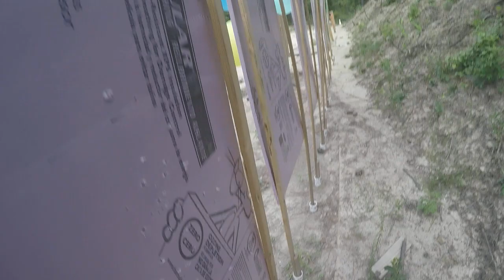STI Marauder 2011 and Glock 19 Gen 4 - Pistol Quick Ups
Need to trim this up. Its long and I forgot the GoPro was running